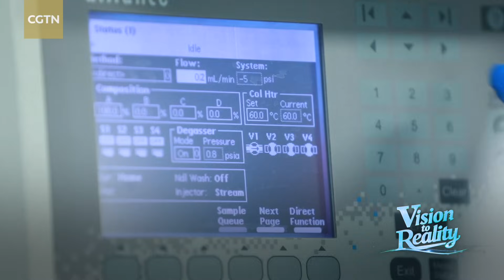China's 14th Five-Year Plan drives breakthroughs in seed science and food security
Henan, one of China's most populous provinces and the country's breadbasket, poses a vital question: how does a nation of 1.4 billion people ensure everyone has enough to eat? The answer begins with a seed. From experimental fields to high-tech labs, Chinese scientists are innovating at the very source of food production – ensuring that Chinese grain is grown from Chinese seeds.